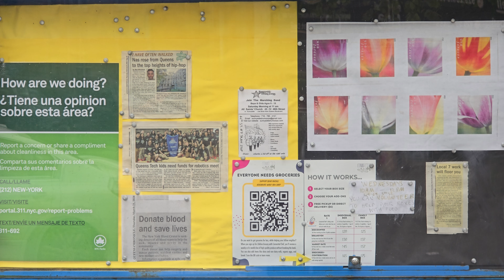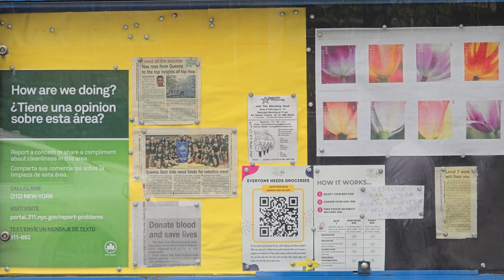8K Long Island City | April, 2024